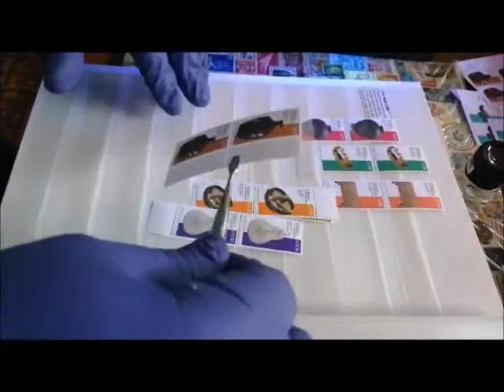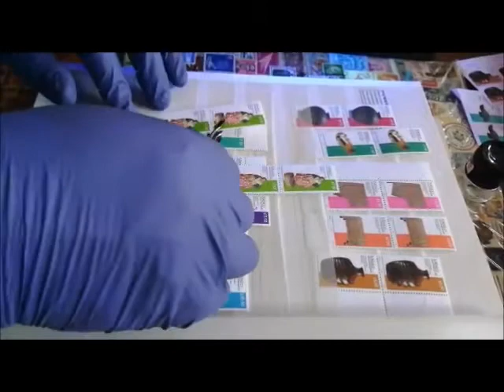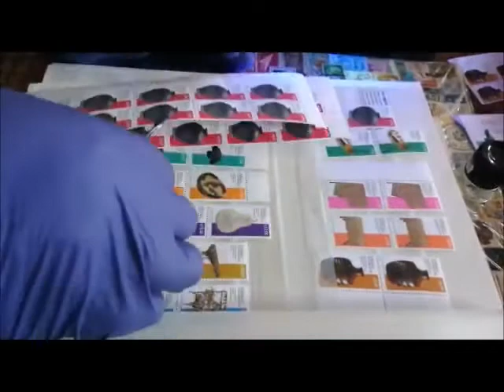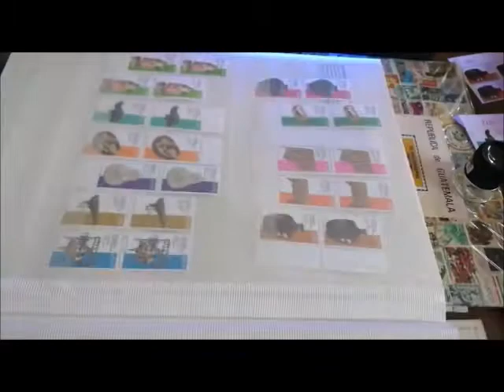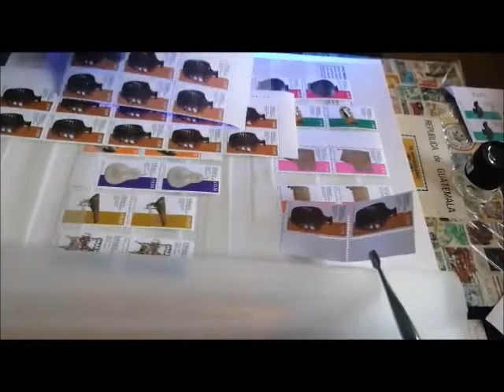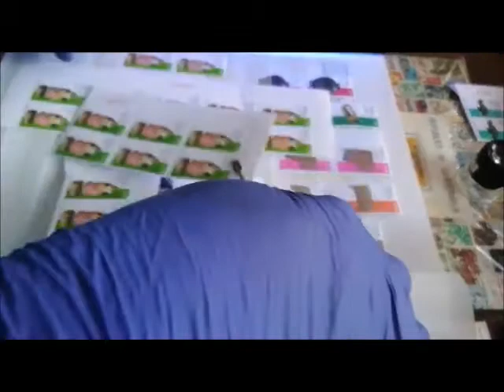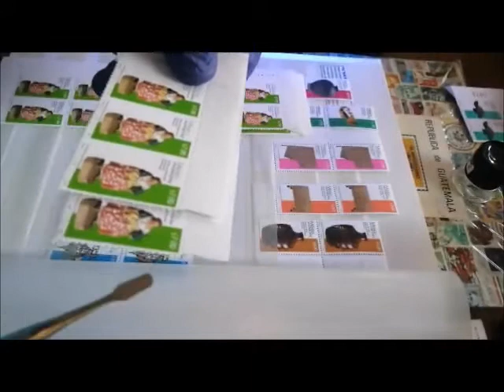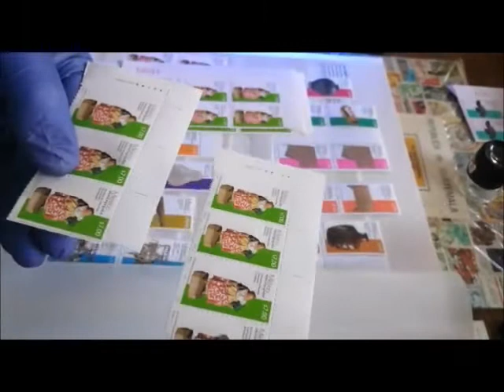México Creación Popular 2020, la serie básica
Vamos a ver como ordeno los sellos que compré, como los reviso para ver si adquirí variedades.